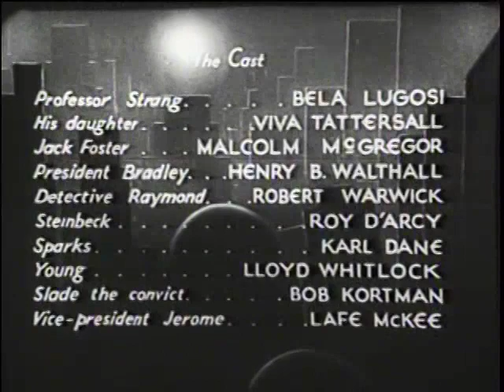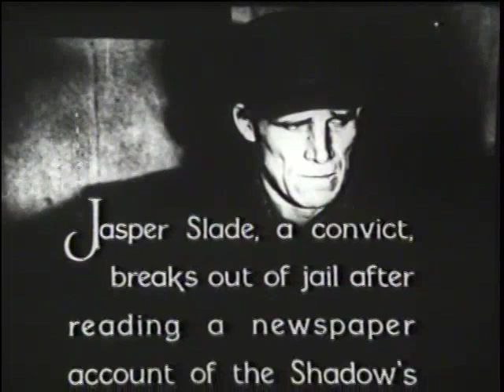The Whispering Shadow - Chapter 02 - The Collapsing Room - 1933 [English]